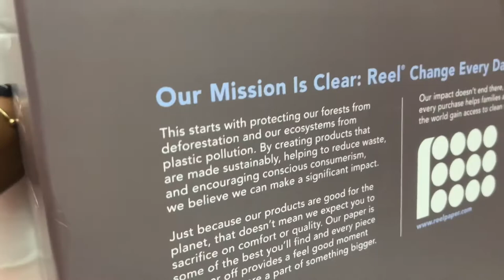REEL BAMBOO TOILET PAPER l REVIEW & STORY TIME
Hello everyone! In today's video I would like to share with you a bamboo toilet paper, Reel, and a bit of a story time experience .

I hope you will find this information helpful! Thank you guys for watching and good luck trying this bamboo toilet paper and others that you find.

//YOU SHOULD WATCH THIS VIDEO TOO

REEL TOILET PAPER